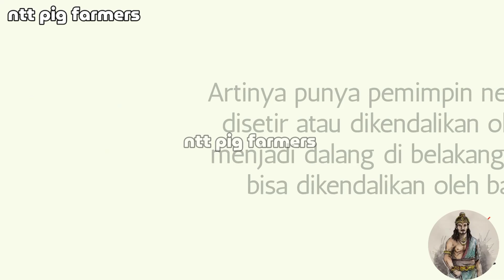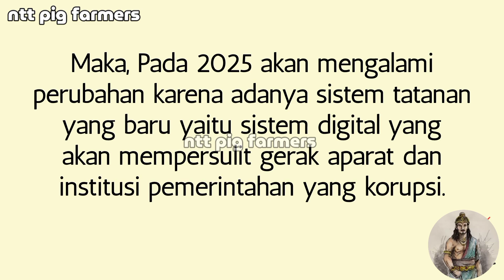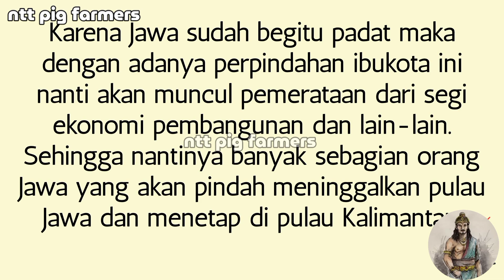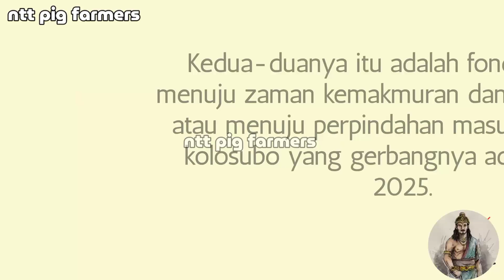Indonesia Bakal Mengalami Peristiwa Besar, Ramalan Terakhir Jayabaya Setelah Ibu Kota Pindah ke IKN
Indonesia Bakal Mengalami Peristiwa Besar, Ramalan Terakhir Prabu Jayabaya Setelah Ibu Kota Pindah ke IKN

Perpindahan ibukota negara dari Jakarta menuju IKN Kalimantan Timur sudah diramalkan oleh perabu jayabaya,  seorang tokoh Pujangga besar Jawa dari Keraton Surakarta.
ramalan yang tertulis pada serat musarar dan serat Jayabaya  ini Meramalkan tentang kondisi sosial politik moral bahkan tentang masa depan nusantara yang ada kaitannya dengan nasib yang akan dialami Indonesia setelah perpindahan ibukota negara ke  IKN